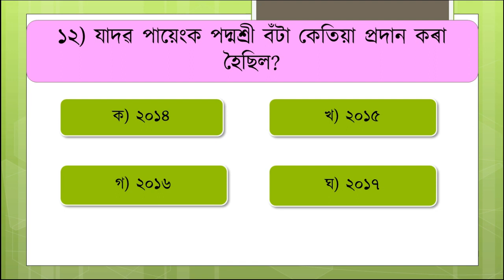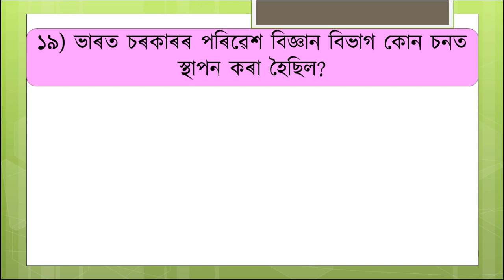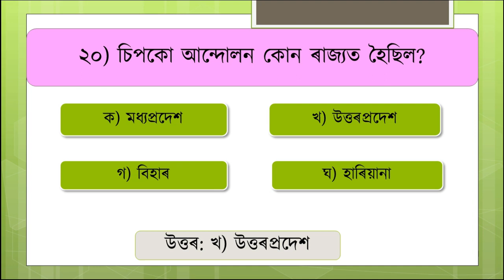পৰিবেশ বিজ্ঞান - ভাগ - ৪ || Assam TET 2021